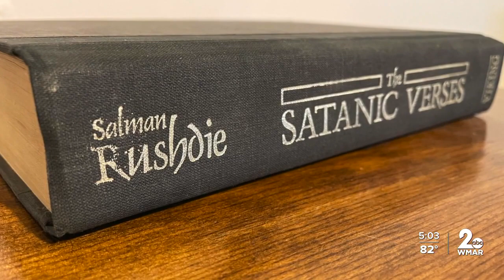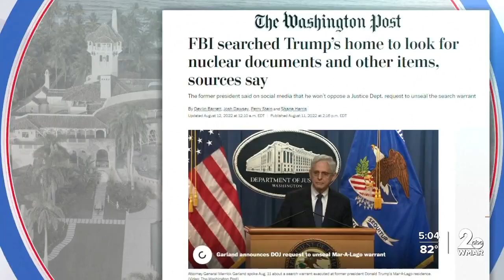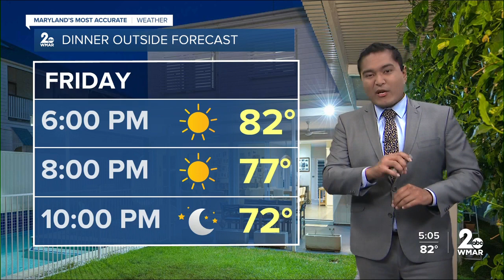Protecting the Bay: Issues harming it, how protection measures are holding up